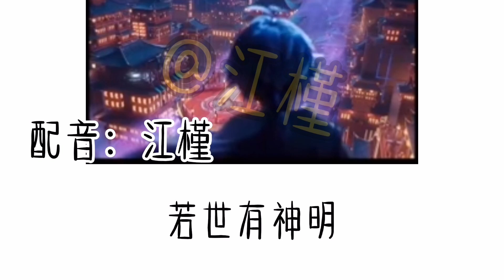奕星的这个台词和这歌挺配的